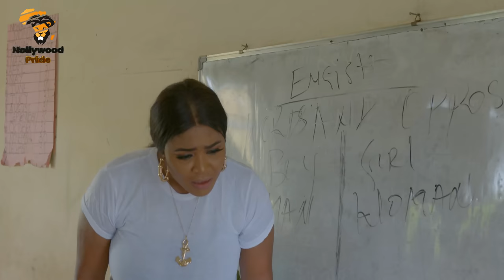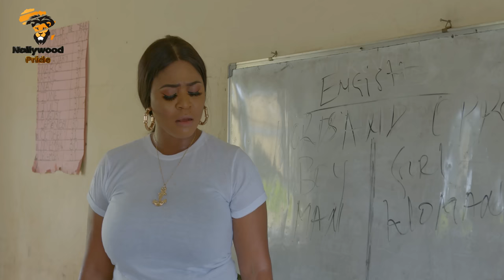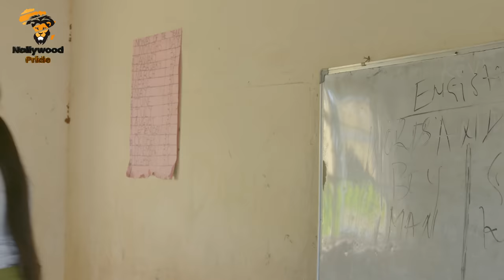DOUBLE TROUBLE ( PART 2)- CHARLES INOJIE, KIRIKU ,PHILD DANIELS, OZOR NIGBO | 2023 FULL HD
nollywoodmovies 2022nigeriamovies fullmovies movies nigerianmovies africanmovies sylvestermadu jnrpope spiritual fighters newmovies newmovies2020 #2020

austinfaani studios nigerian movies 2021 latest full movies firstnollytv uchenna mbunabo tv nollywoodpridetv